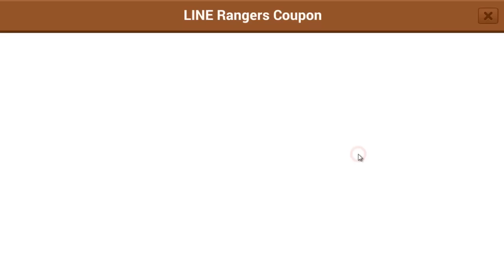[ LINE Rangers ] บ่นๆ กิลด์(ปิดรับแล้ว) ทีมล่าบอส อัดป้อม เรื่องเดิมๆ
//ปิดรับก่อนนะครับ ขอทดสอบอะไรหลายๆ อย่างก่อน เทพกิวหลักใครสนใจจะย้ายมาก็ลงชื่อไว้ได้เลยนะครับ พอเริ่มตึงมือจะเรียกมาช่วย//
ข้อเสียก็คือไม่มีผู้พิทักษ์นะครับ มือใหม่ไปเข้ากิวเก่งๆ ก็ดี เอากาเดี้ยนไปสู้ในpvp ส่วนบัฟเพิ่มพลัง ยังไม่เห็นความต่างเลย
บ่นเรื่องเก่าๆ ให้เด็กใหม่ๆ ได้ฟัง
รับคนเลเวลน้อยเข้ากิลด์ใหม่ และเริ่มมีแนวคิดจัดทีมเหรดบอส

อย่าลืมอ่านนะครับ

ตามลิงค์ไปเลยครับ

ข้อมูลเบื้องลึกของเกม โดยละเอียด

ข้อสงสัยต่างๆ ในเกม
กระผมเคยทำครบแทบทุกอย่างแล้วนะครับ แนะนำให้น้องๆ ฝึกค้นหาด้วยตัวเอง หรือระบบ เซิจ search และผมก็เพิ่มช่องทางไปให้อีก ด้วยระบบ card หรือ
ตัว  i  (ไอ) ที่มุมขวาบนของคลิป ลองกดเข้าไปดูนะครับ
รวมถึงท้ายคลิป ก็จะมีคลิปมาแนะนำด้วยนะครับ

โปรโมท คลิป ชาแนล กิลด์
ถ้าทำชาแนล มีคลิปดีๆ ออกมา ก็มาคอมเม้นต์บอกได้(ไม่ต้องแปะลิงค์ ข้อความมันจะถูกแบนอัตโนมัติ พิมพ์แค่ชื่อคลิปมาก็พอ) ถ้าผมตามไปดูแล้วถูกใจ ผมก็ขออนุญาต มาแปะใส่ตรงตัว i (ไอ) (หรือลิงค์ท้ายคลิป) เลยแล้วกัน แต่ไม่เอาคลิปวิธีโกงเกมนะครับ อยากแลกเปลี่ยนเทคนิคการเล่นมากกว่า
ส่วนกิลด์ พิมพ์โปรโมทตรงคอมเม้นต์ได้เลย ผมจะกด like ให้ และวันไหนอารมณ์ดีก็อาจจะแปะลงไปในคลิปด้วยเลย

ข้อความในไลน์
มือถือมันเก่าและช้า ตอบข้อความไม่ไหว ก็แนะนำว่า ถ้าน้องๆ ว่างขนาดนั้น เอาเวลาไปทำเรื่องอื่นๆ ดูบ้างก็ดีนะครับ หรือไปดูคลิปเก่าๆ ของพี่ก็ได้(หรือแค่ฟัง) พี่ก็สอนอะไรหลายๆ อย่างไว้ให้ และถ้าสงสัยอะไรให้เรื่องที่พี่สอน ให้เอาไปถามผู้ปกครองของน้องแล้วกันนะครับ

พี่ก็พยายามดูแลอย่างเต็มที่นะครับ พยายามจัดหาวิธีต่างๆ มาช่วยเหลือ แต่พี่ก็ทำได้แค่ครึ่งเดียว ส่วนอีกครึ่งก็อยู่ที่ตัวน้องๆ ว่าจะอ่าน หรือ ทำความเข้าใจ หรือเปล่า ถ้าไม่ทำ น้องๆ ก็คงไม่สามารถได้รับความช่วยเหลือจากพี่ได้
ระบบทุกอย่าง จะพัฒนา จะปรับเปลี่ยนไปเรื่อยๆ แนะนำว่า [ให้ดูจากคลิปล่าสุดเอานะครับ]